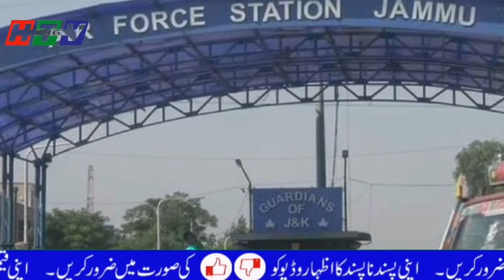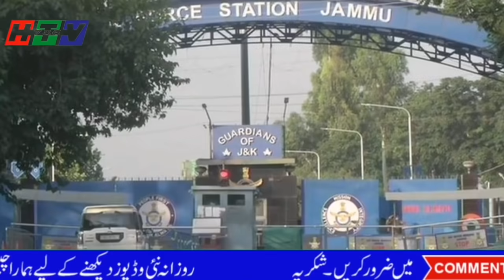Indian Rafale Jets Try to Enter wadi || PM Imran Khan And asif ghafoor Call For Action